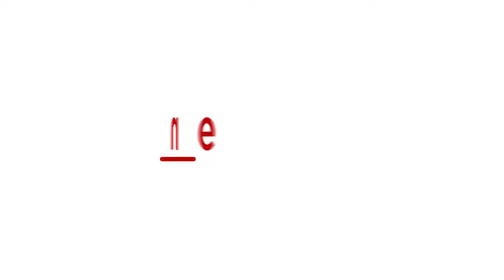Viral Video: Three elephants stranded in a pond, scream for help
Three elephants fell into a pond dug for agriculture purposes at Kanakundur village bordering Chamarajanagar and Tamil Nadu near Sathyamangala forests. As the three jumbos were walking in the forest land, there was a mudslide due to heavy rains and the elephants fell into the pond, which was quite deep. The elephants tried hard to make their way out but failed and started screaming for help. The residents of the village rushed to the spot and informed forest officials, who launched a rescue operation. All three elephants were extricated and let into the forest safely. Watch the heart-wrenching video here.